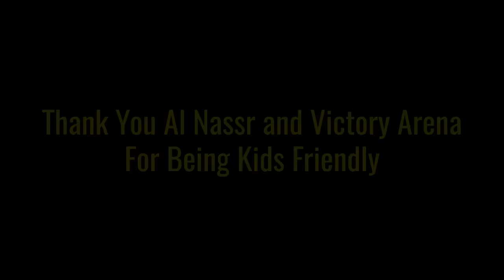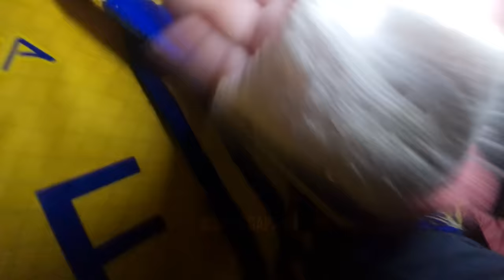RONALDO PUSKAS CONTENDER | AL NASSR VS AL AKHDOUD [FAN CAM]